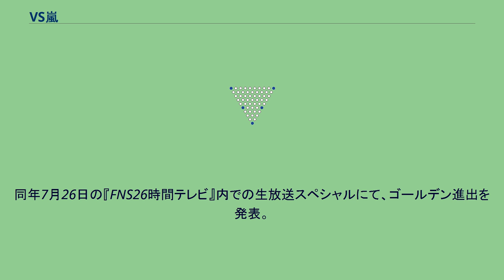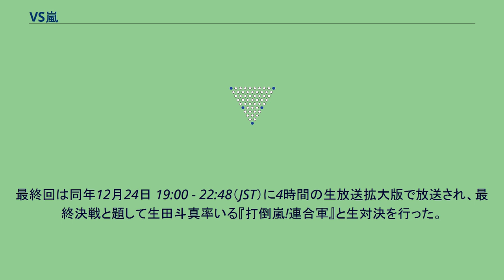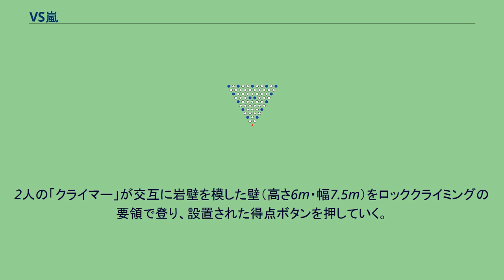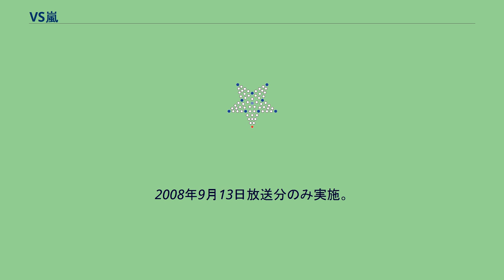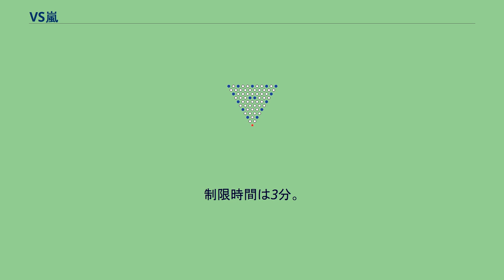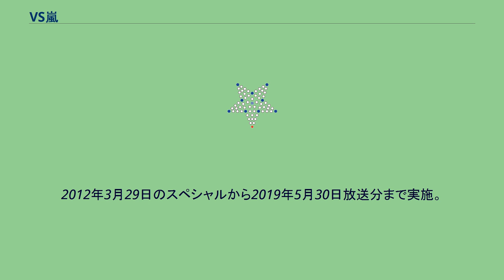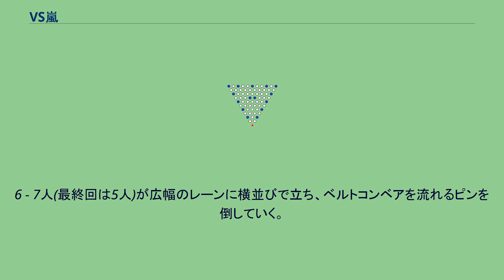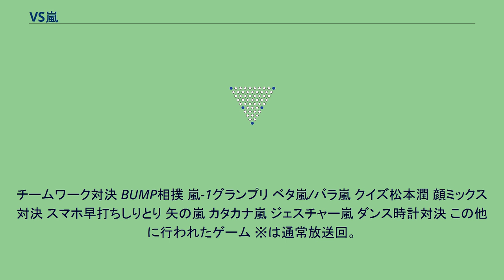VS嵐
嵐_(ジャニーズ)
『VS嵐』（ブイエスあらし、英：VS ARASHI）は、フジテレビ系列で2008年4月12日から2020年12月24日まで放送されていたゲームバラエティ番組。
嵐の冠番組の一つ。
嵐のメンバーがゲストを相手に様々なアトラクションゲームで対決する番組。
『なまあらし LIVESTORM』から続く土曜午後の嵐の冠番組では初めてハイビジョン制作及びプライム・ゴールデンタイムでの特番が放送された。
放送開始から2009年9月19日までは毎週土曜日 12:59 - 13:30（JST）の『バニラ気分!』第2部にて（地域によってはスペシャルのみ、または単独番組として）放送されていた。
同年7月26日の『FNS26時間テレビ』内での生放送スペシャルにて、ゴールデン進出を発表。
2009年10月22日より毎週木曜日 19:00 - 19:57（JST）のゴールデンに進出、全国ネットに昇格した。
同時に、番組ロゴとスタジオやゲームのセットをリニューアル。
なお、木曜19時代のVS嵐と木曜20時代の奇跡体験!アンビリバボーとの接続は一部の回を除いてステブレレス（CMなし）で行われる（過去にアンビリバボーの番宣をVS嵐で行った事例がある）。
2013年9月5日より番組連動データ放送を開始。
2015年5月7日より、番組ロゴとスタジオのセットを再びリニューアル。
2019年1月31日放送分の冒頭では、同年1月27日に2020年末での活動休止を発表した嵐のメンバー5人からのコメントが放送された。
2020年3月より新型コロナウイルスの対策として各局が収録の観覧を中止したことを受けて、当番組も同年3月19日放送分を最後に一般客の観覧を中止し、翌週3月26日放送分から7月2日までは無観客で収録を実施。
さらに、5月14日放送分以降はリモート形式での収録が導入された。
2020年7月9日放送分から最終回まで、芸能事務所に所属する若手芸能人やお笑いタレントがリモート形式で観客として参加。
同日以降、ソーシャルディスタンスに配慮した上で徐々に通常形式での収録が再開されていった。
2020年末をもって嵐が活動を休止することに伴い、同年9月10日に12月をもって番組が終了することが発表された。
最終回は同年12月24日 19:00 - 22:48（JST）に4時間の生放送拡大版で放送され、最終決戦と題して生田斗真率いる『打倒嵐!連合軍』と生対決を行った。
結果は連合軍の勝利となり、嵐は最後の戦いを勝利で飾ることが出来なかった。
対戦終了後に嵐5人がそれぞれ感謝のコメントを述べ、12年8ヶ月間の放送に終止符を打った。
なお当番組はフジテレビ系列で木曜19時代の1時間枠のバラエティ番組で最も長く放送された番組となった。
2021年1月3日からは、本番組の後継番組かつリニューアル版である『VS魂』の放送が開始された。
MCは相葉雅紀が務め、本番組のコンセプトを踏襲した上でゲームが一新されている。
別室 にて実況・番組進行。
2016年11月10日放送分から最終回までは、フジテレビの男性アナウンサー（フジテレビアナウンサー公式サイトに、当番組の天の声と記載）が週替わりで担当していた。
太字はフジテレビアナウンサー。
様々なゲームで対決を行い、総合得点で勝敗を決める。
ゲストチームは5-8名程度、嵐チームには「プラスワンゲスト（以下、プラスワン）」が1-3名参加する。
メンバーには登場時まで、誰が来るのか知らされない。
対決が予選と決勝に分けられ、優勝は特別ルールで行う最終ゲームにて決する。
各回の内容 優勝・勝利したゲストは太字で表記。
ゲスト名の（）内は人数。
○：タレント・バラエティ番組等/●：ドラマ・映画/■：アスリート 2008年4月12日（初回）放送分から2013年4月25日放送分、2016年11月3日放送分に実施。
円形ステージの天井から設置された4本の金属棒の内、相手が選んだ2本を伝って落ちてくるパイプを掴む。
先攻・後攻に分かれ、1人ずつ「パイプキャッチ」・「パイプチョイス」を担当。
2016年は3回オープニングチャンスにて行われ、嵐が「-チョイス」・ゲストが「-キャッチ」のみを担当。
2008年4月12日（初回）放送分から2020年5月7日放送分まで実施。
エリアが4分割された円形の...